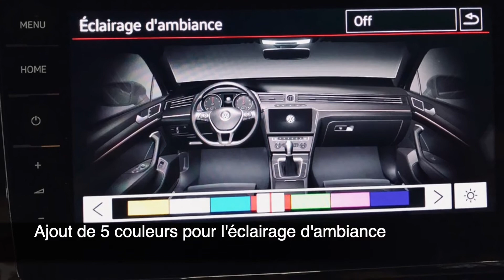VW Arteon (3H) - Fond de compteur R, Vitesse max 320, Check des aiguilles & +5 couleurs d'ambiance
• Fond de compteur R et effet carbone
• Vitesse max à 320km/h
• Check des aiguilles
• 5 couleurs supplémentaires pour l'éclairage d'ambiance

Lieu : Le Fayet - 74170 France